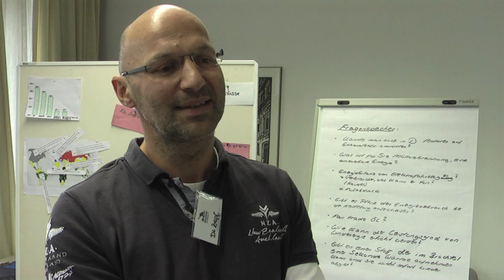Zukunftsprojekt Erde - Schülerparlament München 2012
Schülerparlament Zukunftsprojekt Erde - Schüler diskutieren die Zukunft

In Magdeburg, Hannover und München diskutierten jeweils 100 Schülerinnen und Schüler die Zukunft der Erde. Veranstaltet von der Initiative "Wissenschaft im Dialog" beraten die jungen Menschen zusammen mit Wissenschaftlern über die wichtigsten Zukunftsfragen der Menschheit.